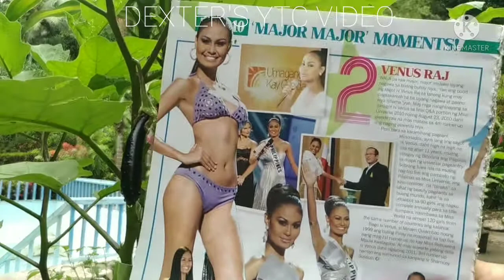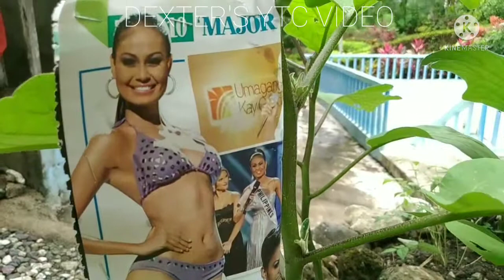HOW I GROW EGGPLANT IN JUNK TIRES || Update Video~1month since transplanted.